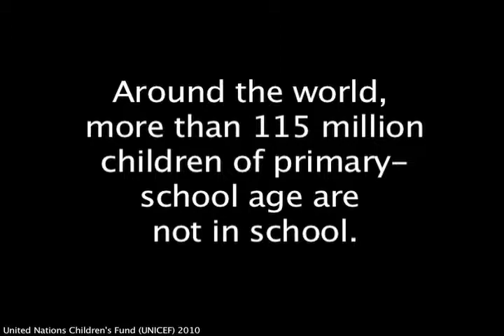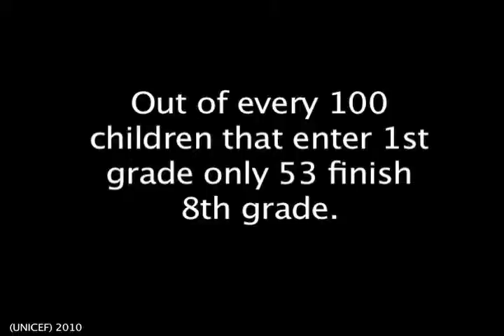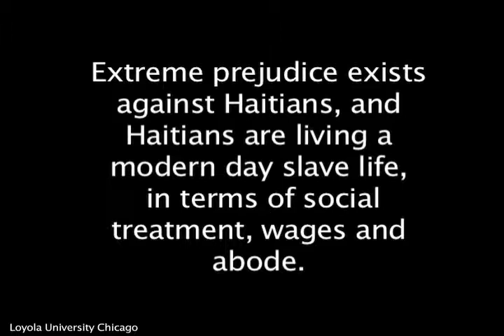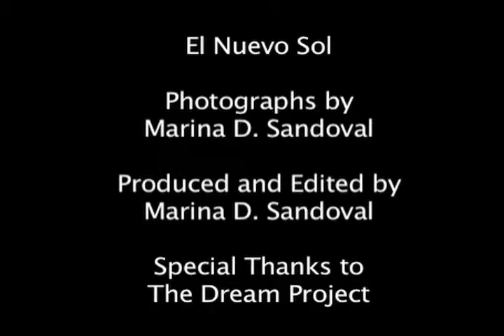Education and Unity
"For the year 2000, the estimated adult illiteracy rate stood at 16.2%. The foremost educational objective in recent years has been the enrollment of the entire population in the 5-14 age range." (UNESCO, UNICEF)